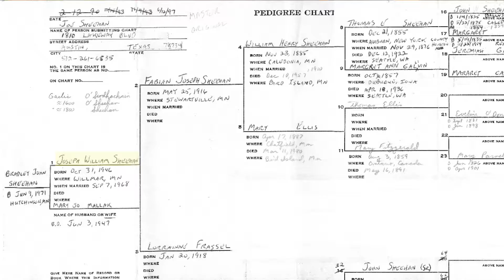The Wonderful Life of Joe Sheehan